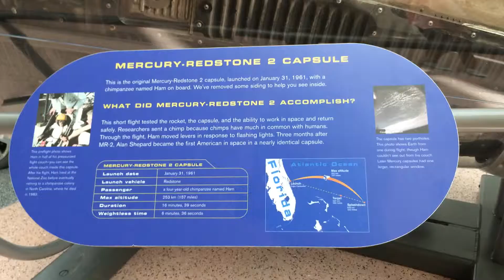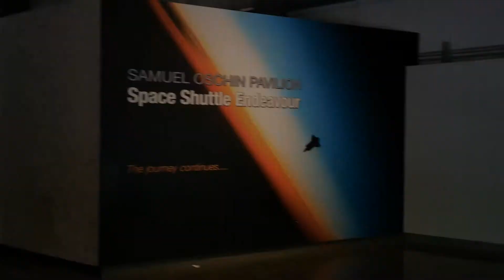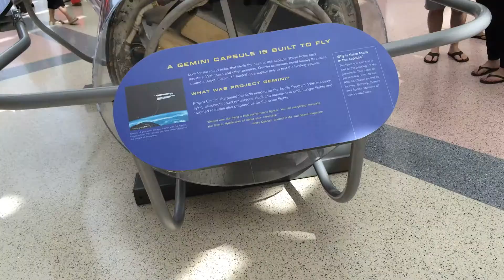California Science Center